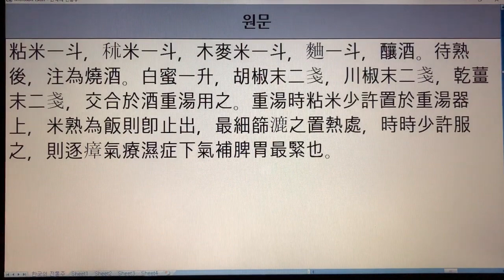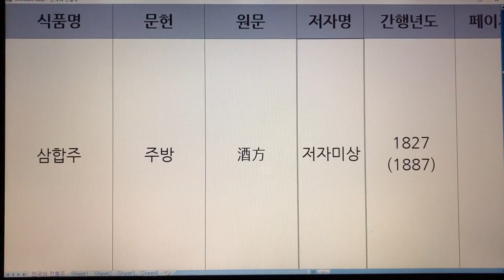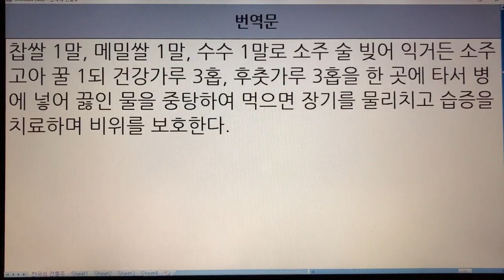한국 전통주(Korean Alcoholic Drinks) 92. 삼합주 - 주찬, 주방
1. 전통술 커버이미지 : Korea Traditional liquor로 표시함.
  2. 이미 묶음 영상으로 올렸던 전통술 제목에는 Korea Traditional Sake로 표기함.
  3. 이번에 올리는 각각의 전통술에 대해서는 Korean Alcoholic Drinks로 표기합니다. 범위가 더 넓은 의미로 한국 알콜음료로 적용했습니다.

- 7인치 이상의 태블릿, 노트북, PC 모니터에서 시청하시길 추천드립니다.